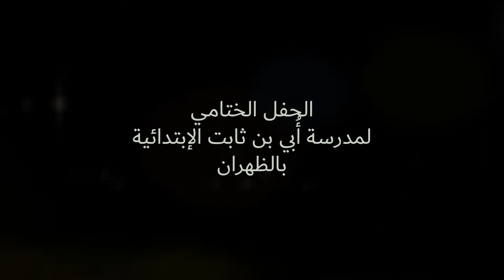الحفل الختامي لمدرسة أُبي بن ثابت الإبتدائية بالظهران